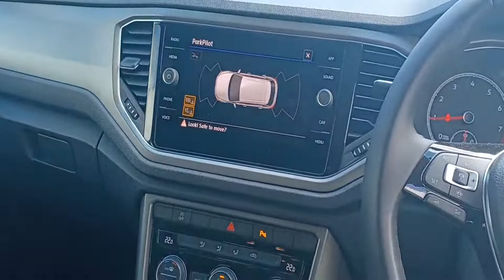201D11435 - 2020 Volkswagen T-Roc 1.5 TSI 150bhp Sport, Park Pilot Assist W...